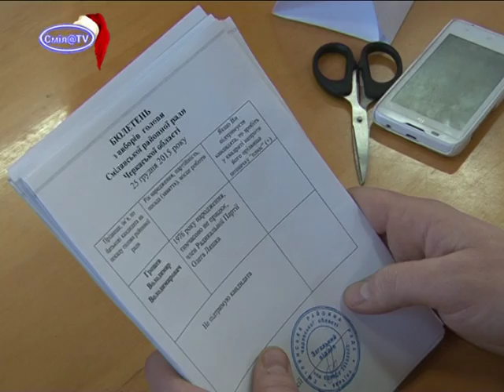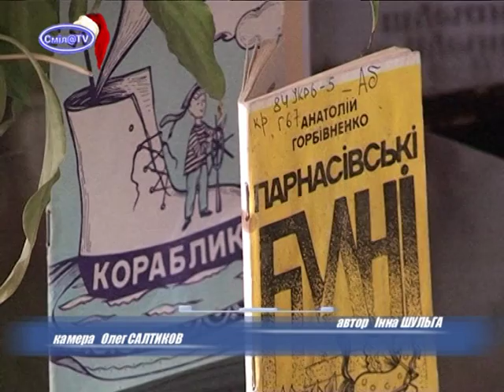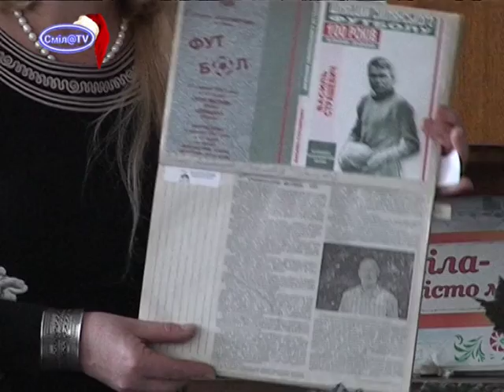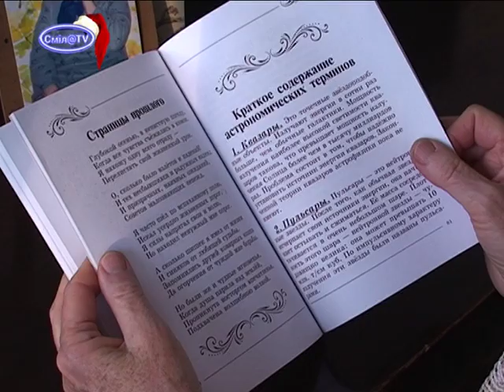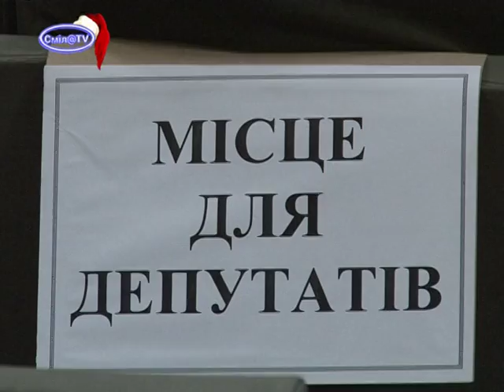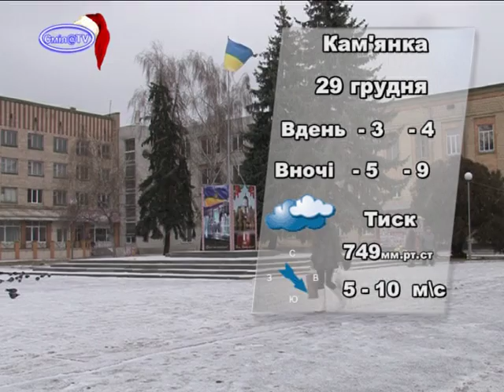Ефір від 28 грудня 2015р.